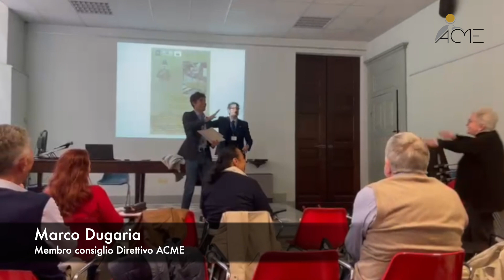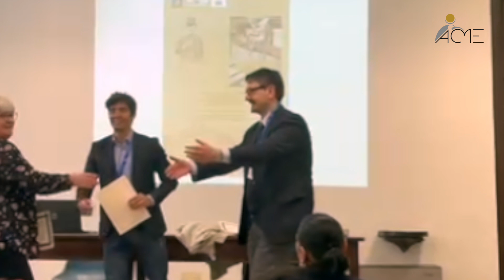Fine corso Geroglifico intermedio 2023